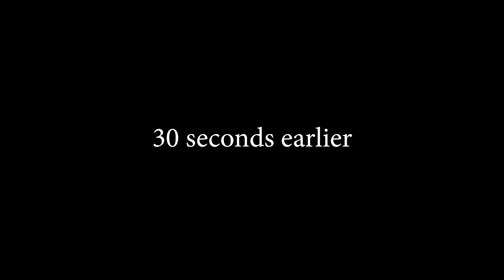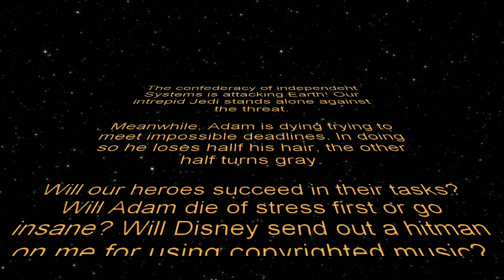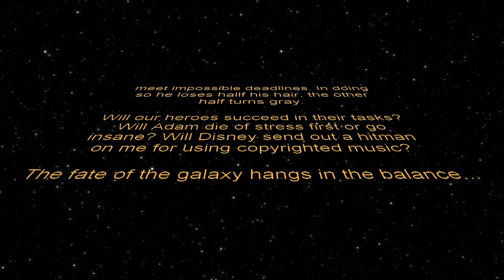Lightsaber Lesson 2019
The force is strong with this lesson. Brad Douglas JETHD General Manager's TV Production class created lightsabers.